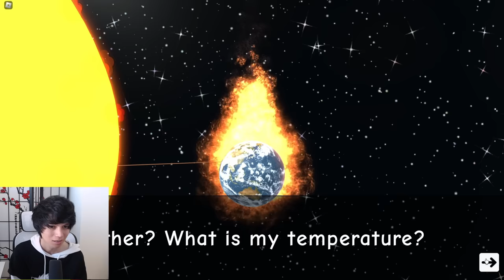ROBLOX SKIP SCHOOL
Today in Roblox, Shawn Shawbby tried his best to convince his strict dad to let him skip school.. Turns out that it won't be as easy as it seems and you'll end up desperately trying to increase the temperature as much as possible. NEED MORE HEAT